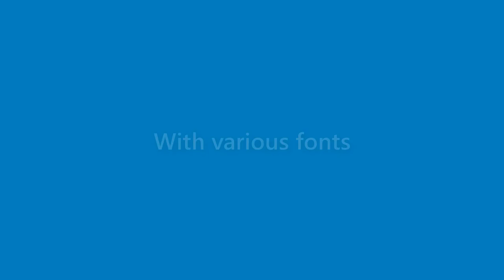Natalie Norris - appearance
Name Look - Natalie Norris - appearance. In this video we present "Natalie Norris" name look and feel in various scenarios.
This video will cover:
How does "Natalie Norris" look as a personal letterhead?
How does "Natalie Norris" look on a business card?
How does "Natalie Norris" look on a computer/laptop screen?
How does "Natalie Norris" look with different background colors?
How does "Natalie Norris" look with various fonts?